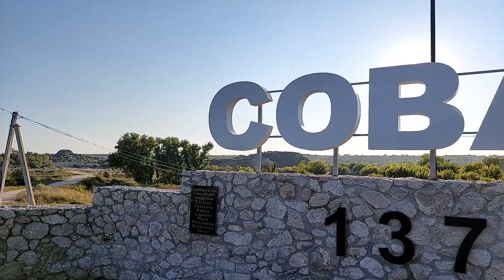Surprize Surprize în satul Cobani, raionul Glodeni, pentru Domnul Ion.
Pentru detalii/ colaborări
📥 Surprize Surprize
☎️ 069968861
🙏 Surprize surprize  vă este alături, împreună putem crea ceva frumos și de neuitat!